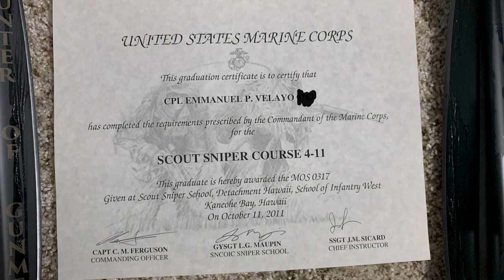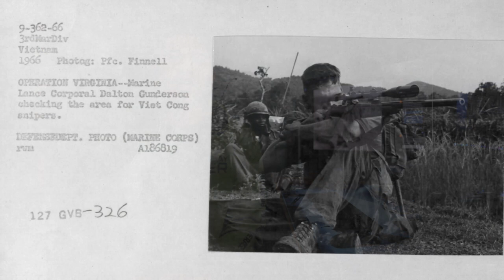THIS IS NOT CARLOS HATHCOCK!!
Links for your reference. The second picture I show of Dalton Gunderson is the National Archives file card for the picture.